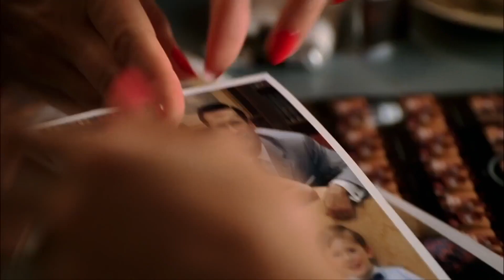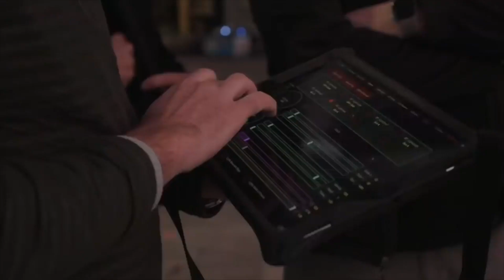Mandalorian y On The Rocks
Ya está disponible en nuestra web, CineySeries21 donde adelantamos TheMandalorian, la nueva película de Sofía Coppola, OnTheRocks, recordamos la entrevista con Andy Muschietti director de It, y más